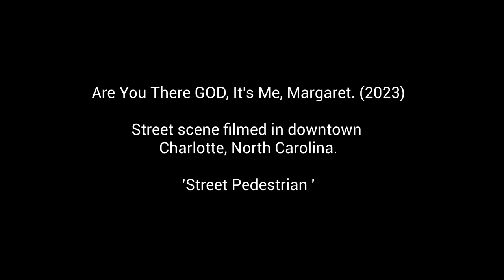DFE Movie Extra Reel 2024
Movie Extra Reel as of Feb 2024